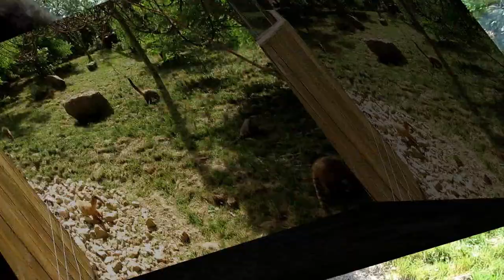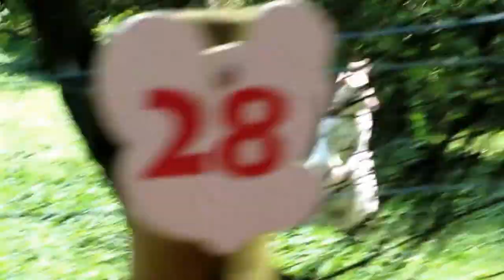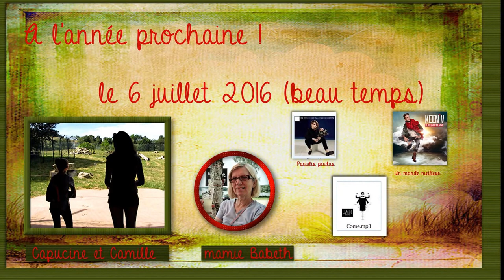montage parc de l'Auxois 2016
près de Vitteaux (21)